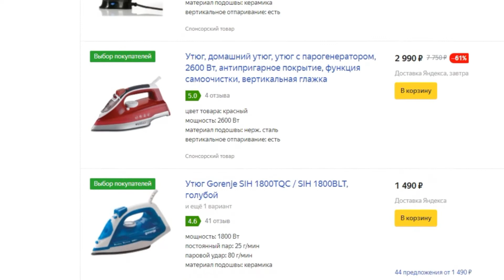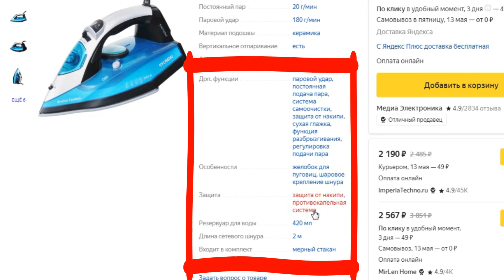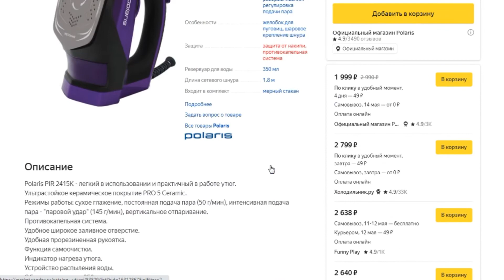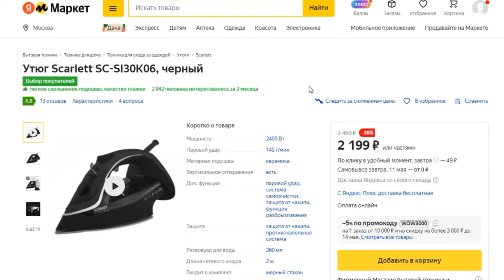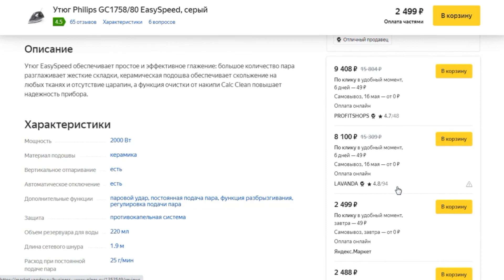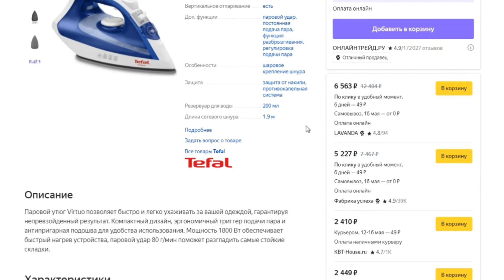Рейтинг утюгов до 3000 рублей. ТОП-5 моделей